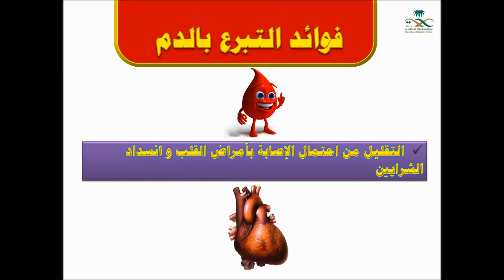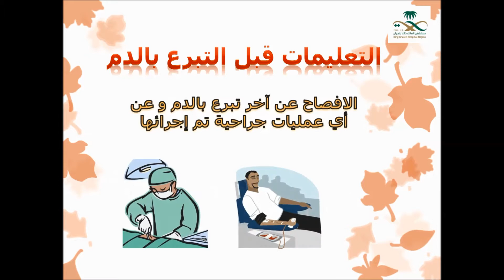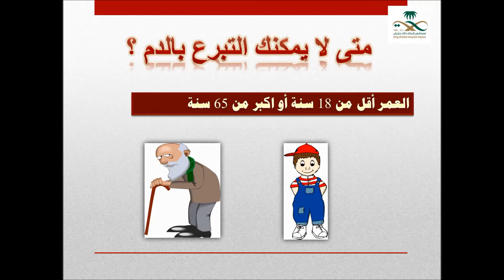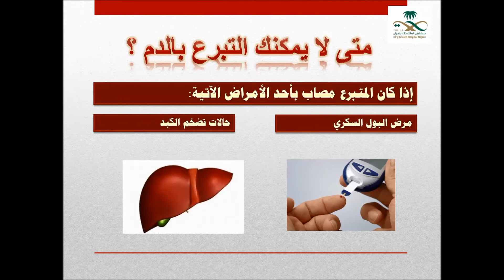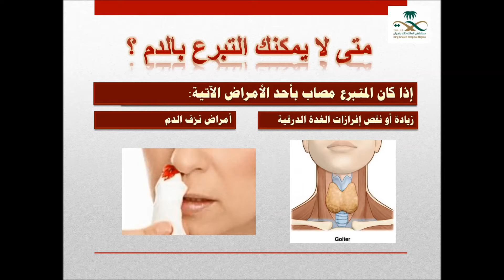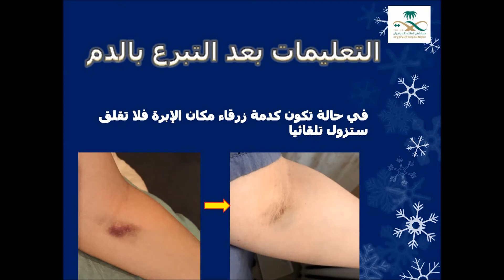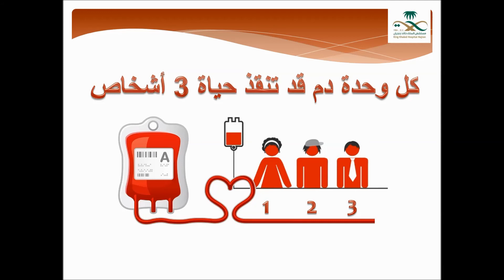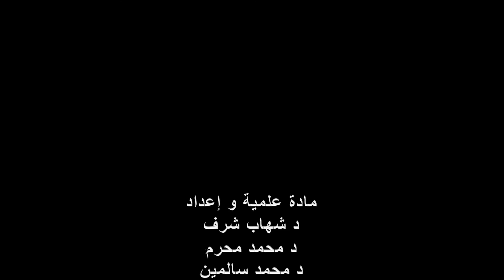برنامج التبرع بالدم فى مستشفى الملك خالد بنجران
فيلم قصير من إعداد قسم المختبر و بنك الدم بمستشفى الملك خالد بنجران ، يهدف الفيلم للتوعية بفوائد التبرع بالدم و موانع التبرع بالدم ، كما يهدف لتحفيز الجمهور للتبرع بالدم